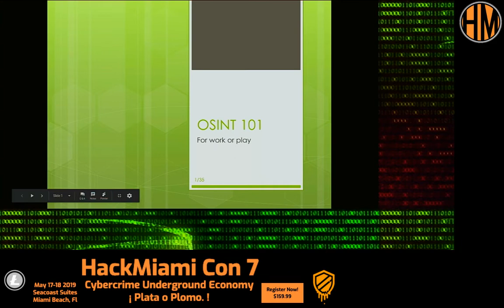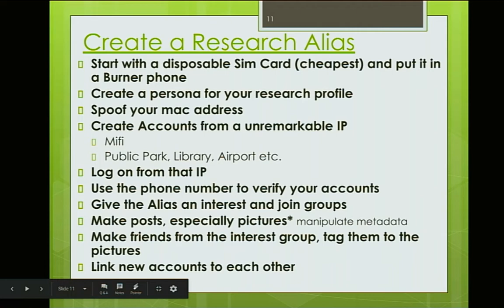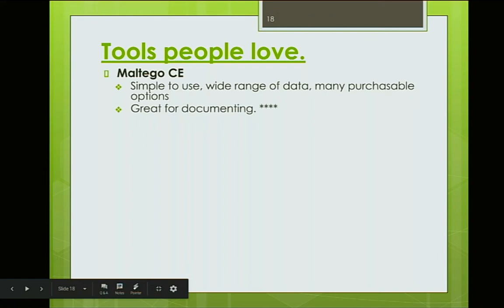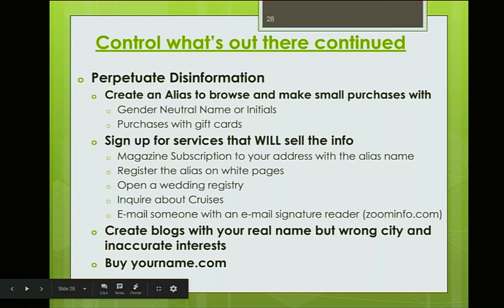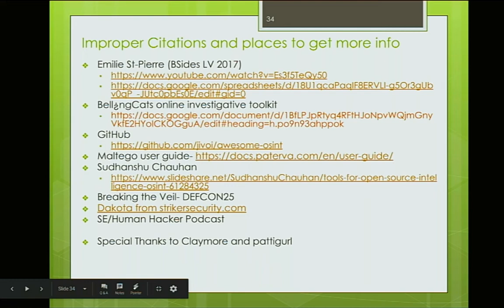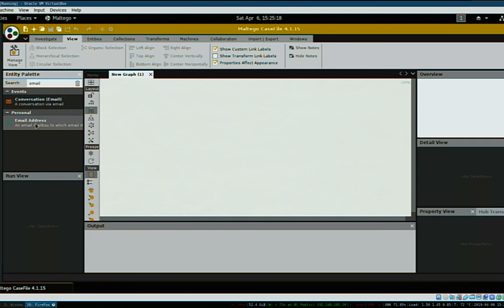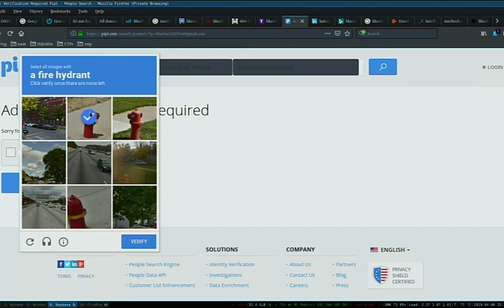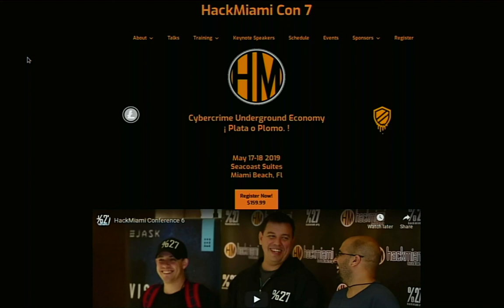HackMiami %27 - OSINT 101 with Buscador and Maltego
Scheduled for 4/6/2019 2:30PM EDT

Come learn some of the Basics of Open Source Intelligence Gathering and the tools users love!

Stay for the group tinkering with the new tools or to assemble some Bsides badges.